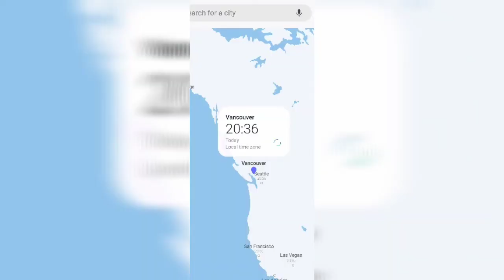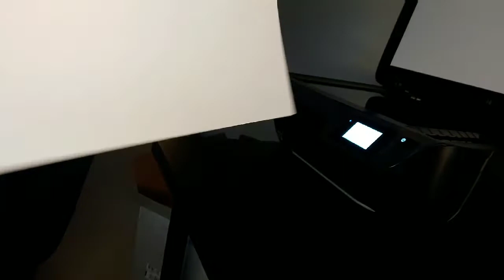VERY LONG EVENINGS IN CANADA HOW ?HOW IT COULD BE POSSIBLE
HELLO MY DEAR YOU TUBE FAMILY I HOPE YOU LIKE MY PREVIOUS VIDEOS SO at that time i decided  to share my personal experience with you.VERY LONG EVENINGS IN CANADA HOW ?HOW IT COULD BE POSSIBLE